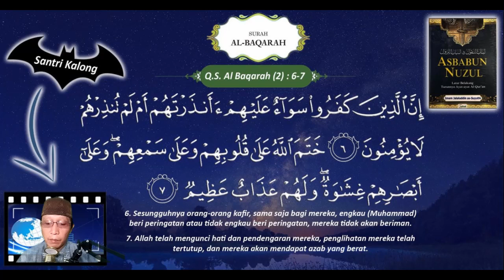Seri Asbanun Nuzul | Sebab Turunnya Quran Surat/Surah Al Baqarah (2) Ayat : 6 dan 7 | Santri Kalong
Mengkaji dan Mengaji Al Quran
Sebab Turunnya Quran Surat/Surah Al Baqarah (2) Ayat 6-7